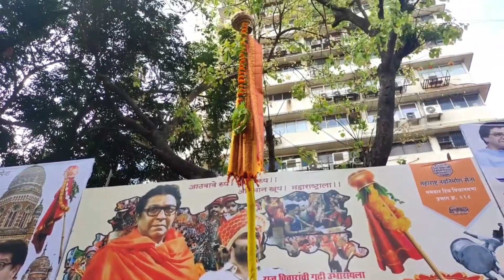गिरगाव गुढीपाडवा शोभायात्रा, २०२३# Girgaon Gudhipadva Shobhaytra 2023